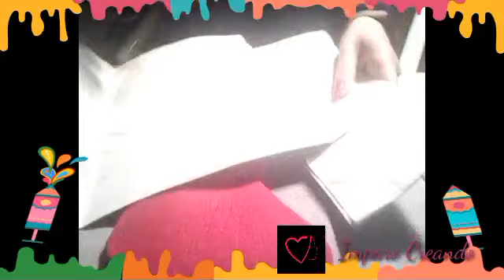Come fare la Calza della Befana facile e veloce in 5 minuti senza cucire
Creare da soli la Calza della Befana personalizzata basta poco:
- Pannolenci
- Colla a Caldo
- Decori vari
- Sacchettino di cellophane
- Dolciumi